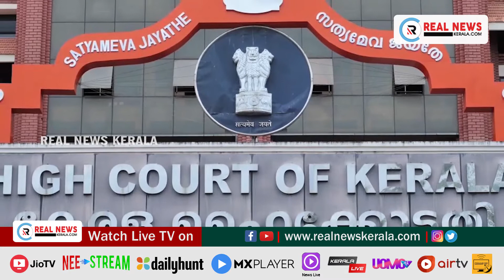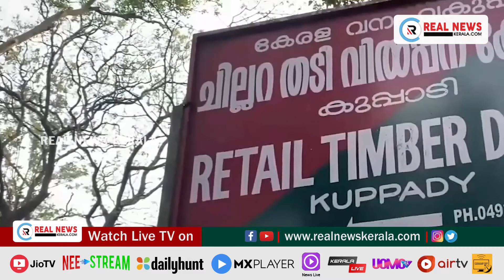പ്രധാന വാർത്തകൾ (27.07.2021) | Real News Kerala